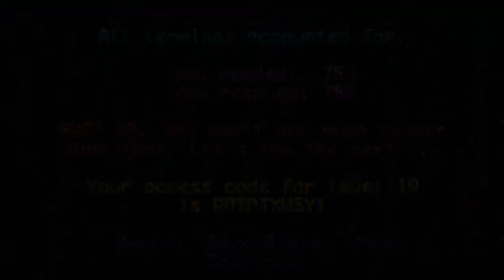PimoLems 16 : Hurricane [4/4]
Hurricane 16 - Craving to Burrow
A tricky digging exercise.

Hurricane 17 - Prisoners of the Pun
First to keep the climbers safe, and then to find an intricate solution to reach the exit(s)!

Hurricane 18 - A-maze-ing Factory
Four wandering lemming and a sacrifice. Be sure to keep the climber safe!
(This level has a special tune)

Hurricane 19 - Balance Your Strategy
The only hard thing in this one is to free the blocker and then to stop the miner, I think I'll move it earlier in the rating.
(This level comes from my 1st Lemmini pack, made in 2008)

Hurricane 20 - Cuba Libra
BOSS LEVEL! But it's one of the easiest Hurricane levels. I wanted to put it last because, well, I wanted the rating to end with this awesome trick!
(This level has a special tune and comes from my 3rd Lemmini pack, made in 2008)

Pickaxe levels coming next...